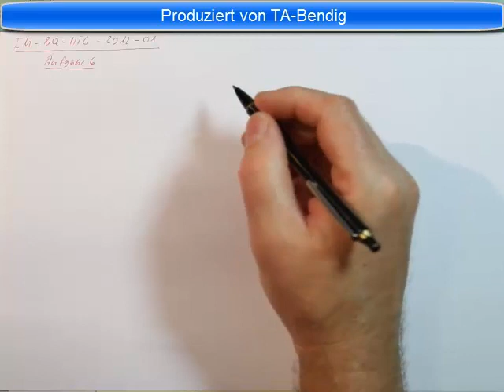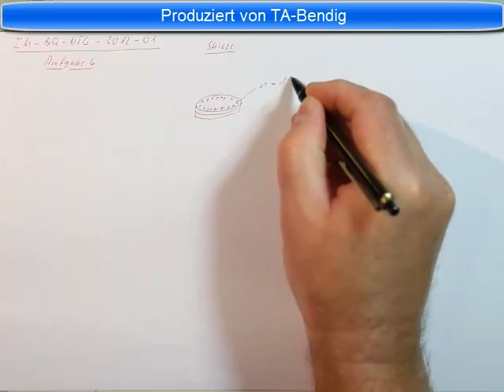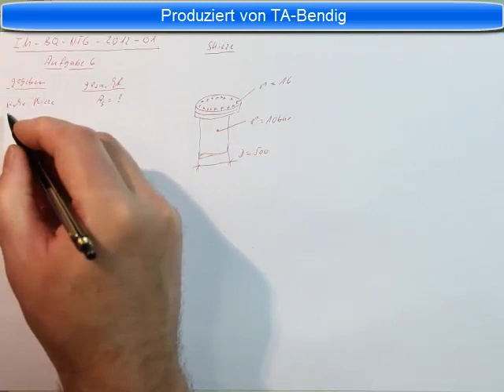Industriemeister Prüfung Basisqualifikation NTG 2012 1 Aufgabe 6